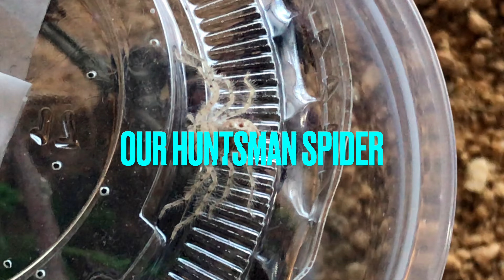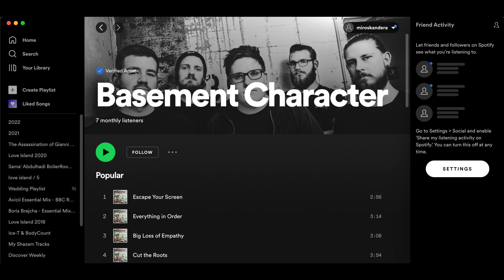RIP Ziggy. Story of one huntsman, from sling to adult, breeding and his final days.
Hey YT friends!
Our male Heteropoda davidbowie passed and he was such a stud I decided to make a full video on him. Here you will find a full Heteropoda davidbowie care, my notes on breeding and notes on caring for slings as well. Hope you enjoy!